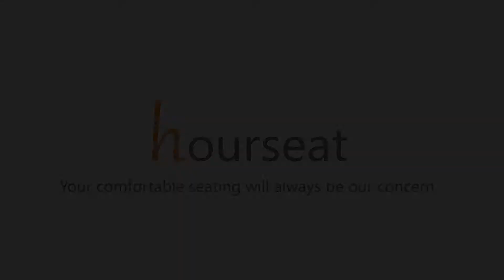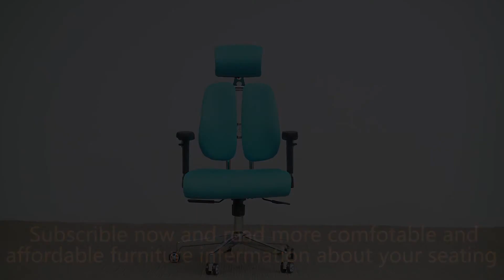Installation Video and Functional Show---771 Hourseat Leaders Executive Office Chair